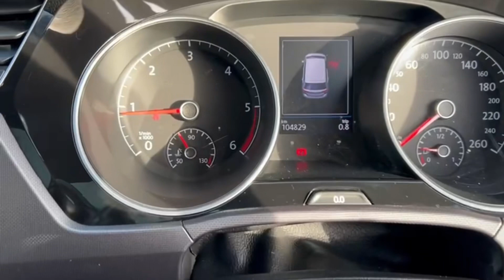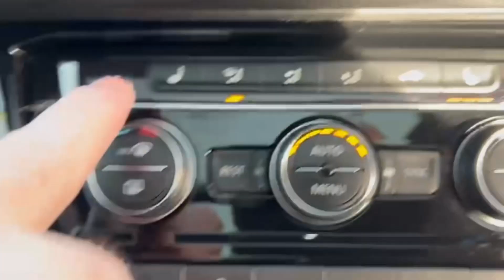2019 Volkswagen Touran r line